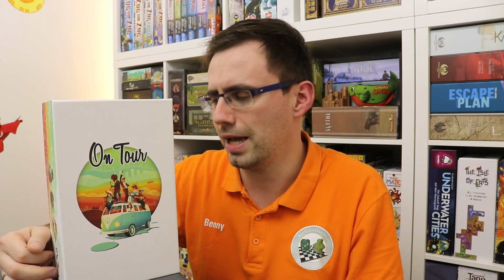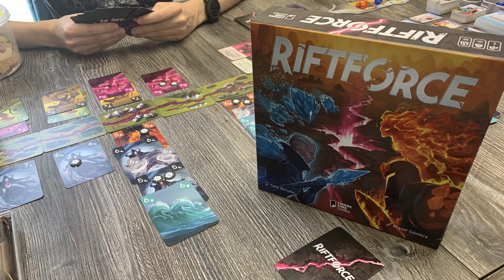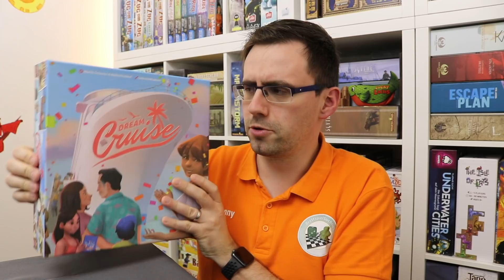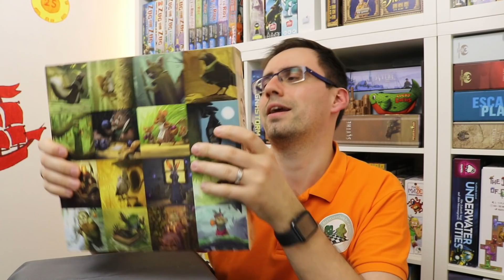Aufgetischt - No121 | Bennys verspielter Monat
Links zu Videos:

Sprungmarken:
00:00 - Intro
03:15 - Gold (...)
04:22 - Glücksgriff
05:30 - Dragon Parks
06:54 - Zug um Zug Amsterdam
08:37 - On Tour

10:03 - Spiele für 2
10:14 - Riftforce
11:54 - Agricola

13:24 - Kooperative Spiele
14:13 - Groundhog Day
16:33 - EXIT
19:10 - UNLOCK! Star Wars
22:11 - Flash Point

25:14 - Familienspiele
25:54 - Lichterfest
26:57 - Mein Königreich für ein Pferd
28:32 - Dream Cruise
30:24 - Aquatica
33:16 - Die Abenteuer des Robin Hood

35:57 - App Spiele
36:13 - Clever Reihe
36:40 - Unterhändler
37:37 - Board Game Arena
38:48 - Can't Stop
39:36 - 6-nimmt
40:38 - Marswürfel
41:33 - Draftosaurus
42:04 - Welcome to

44:16 - Steampunk Rally

50:35 - HIGHLIGHTS
51:05 - Deja Vu
53:07 - Everdell
57:10 - Ascension